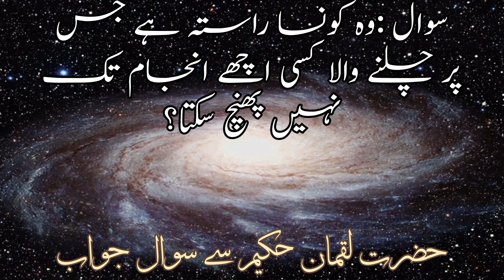Hakeem Luqman Se Qeemati Sawal pocha